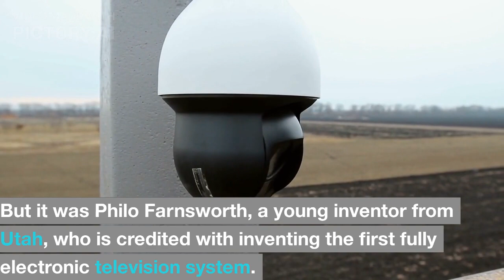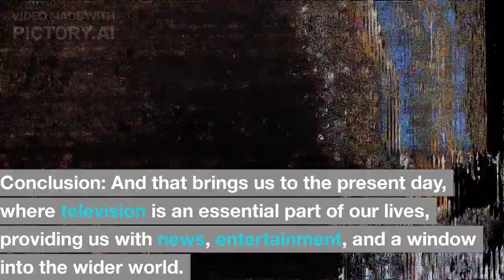"Breaking the Barriers: The Unconventional Story of the First Electronic Television"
Television has become a ubiquitous part of our lives, but it wasn't always that way. In fact, the first television was nothing like the slim, high-definition models we see today. Join us on a journey through the history of television, from the early experiments in transmitting images, to the first electronic television and the advent of color TV.

We'll explore the minds of the inventors and innovators who revolutionized the medium, such as John Logie Baird, Philo Farnsworth, and Vladimir Zworykin. Discover how they each contributed to the development of television technology, and the fierce competition between them.

Learn about the impact of television on society, including its role in shaping politics, culture, and entertainment. We'll take a look at some of the most iconic moments in TV history, from the moon landing to the Super Bowl halftime show.

Join us as we delve into the fascinating history of television, and how it has become an essential part of our daily lives.